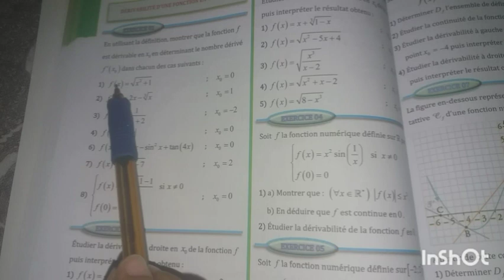Ex :1 / Page: 124-- Dérivabilité -- AL MOUFID EN MATHS _/ 2 BAC SP & SVT